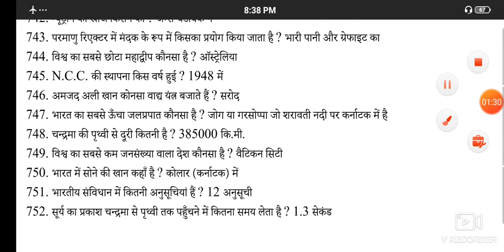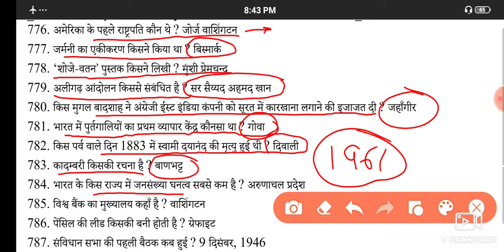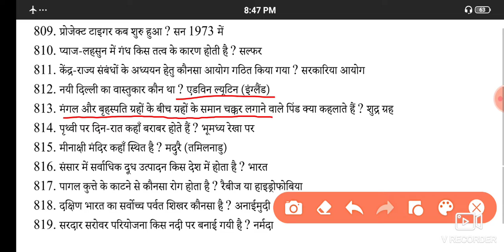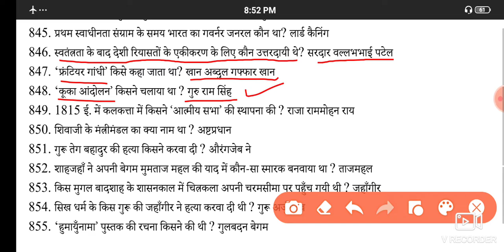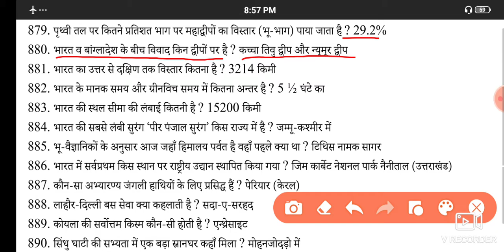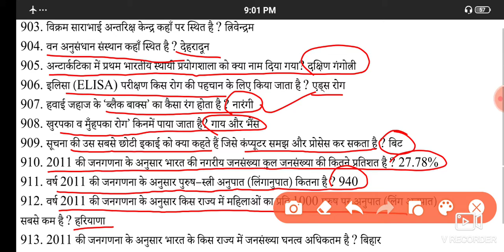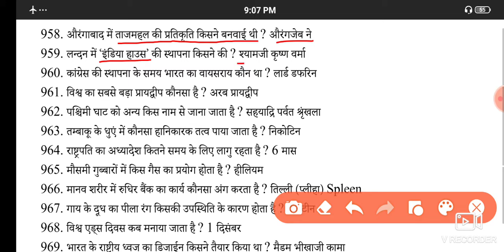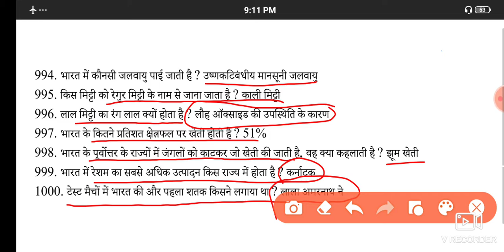TOP 1000 previous yearGK question. Part 4 For CGL, CHSL, SSC, HSSC, POLICE